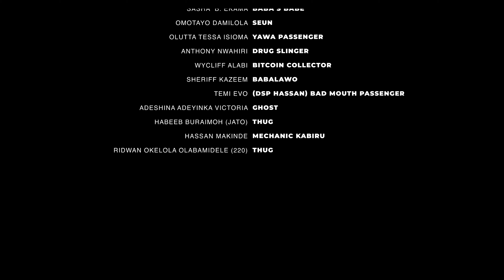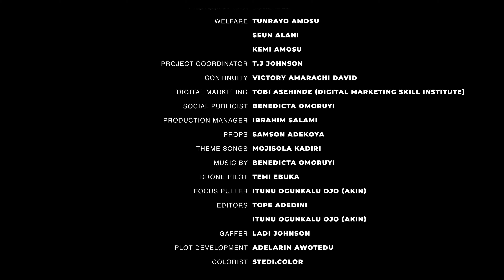A TALE OF MUSENDIKU (ATOM) Episode 9 ( MR VALENTINE )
A TALE OF MUSENDIKU (ATOM) Episode 9  ( MR VALENTINE ) - 2021 LATEST NIGERIAN NOLLYWOOD MOVIE | NOLLYWOOD WEB SERIES | NEW MOVIES

SYNOPSIS: Who is betraying who? Jude? Iya Basira or her daughter? Baba Landlord? Find out in this week’s episode.

Will be dropping new episodes on this channel every week. Let's take you on a ride.

Epilogue Productions brings you the best of entertainment on YouTube channel, FREE movies is all you get here each time you visit us.